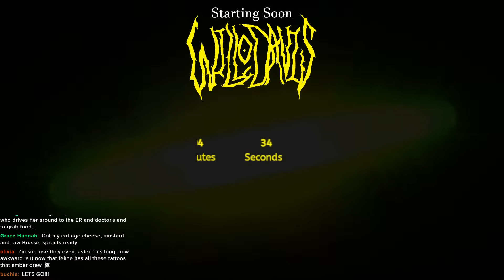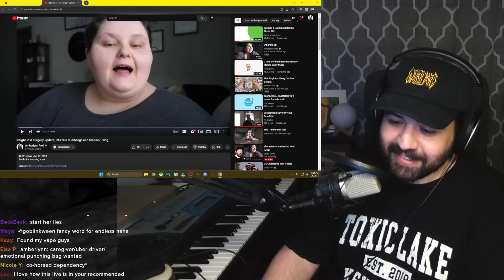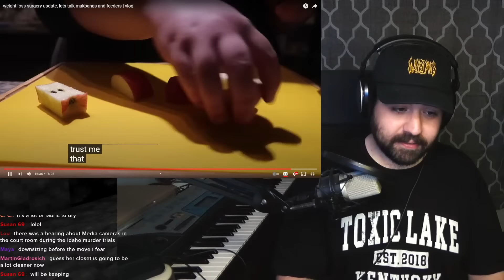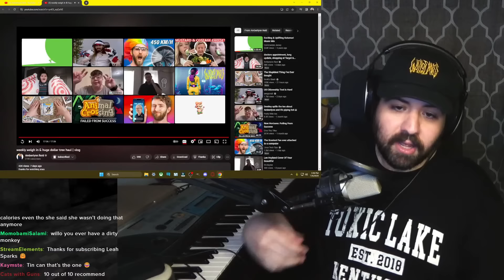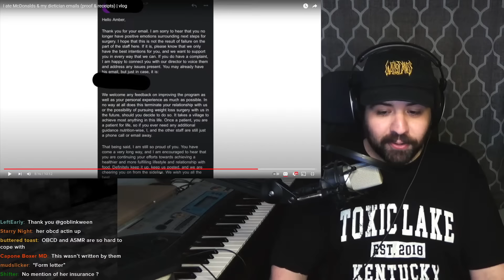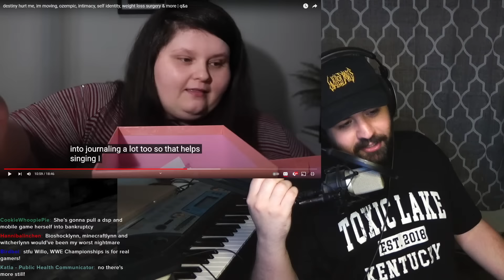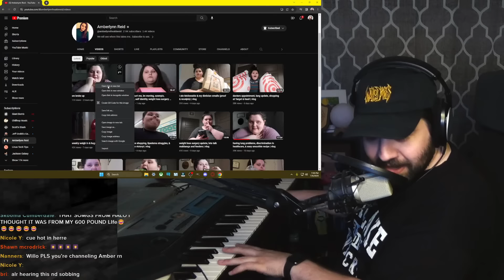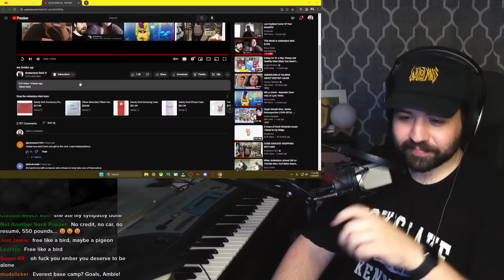This Week In Amberlynn Reid [LIVE REPLAY]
Catching up on a ton of videos from ALR this past week.